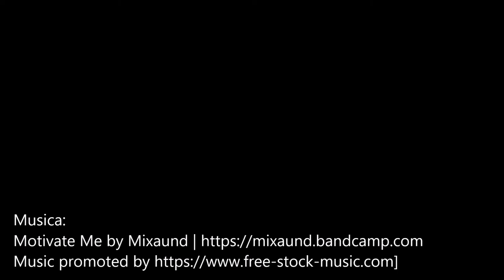Voci dal Parri sul 25 aprile: Milano45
Igor Pizzirusso presenta Milano45, l'urban game prodotto e realizzato dall'Istituto nazionale Ferruccio Parri e ora disponibile in due nuove versioni digitali.